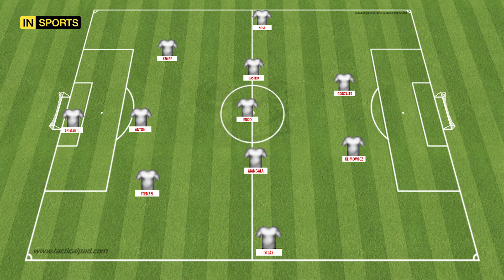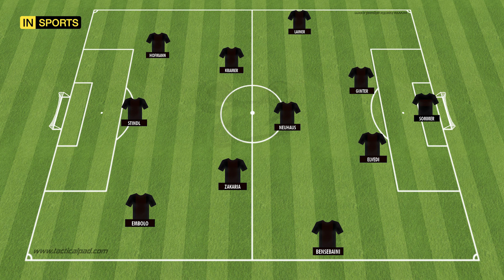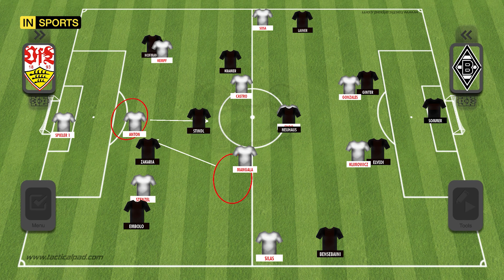Felix Brych gibt Fehler zu! Analyse VfB Stuttgart gegen Borussia Mönchengladbach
Der VfB Stuttgart kann dank eines umstrittenen Elfmeters in der Nachspielzeit ausgleichen und sich einen Punkt gegen Borussia Mönchengladbach sichern. Strittig ist aber ob es überhaupt ein Elfmeter war. Denn wie Brych selber im nachhinein zugibt muss man diesen nicht pfeifen!

       KOSTENLOS! UND SCHAU GERNE AUF DER OFFIZIELLEN WEBSITE VORBEI

✅ Die neusten Podcast Folgen überall zu hören! (Alle Plattformen)

✅ Ab sofort kannst du auch Mitglied dieses Kanals werden und es monatlich unterstützen. Dadurch ermöglichst du mir noch viel mehr Projekte zu verwirklichen

      BEKOMME ICH EINE KLEINE PROVISION AB. FÜR EUCH
      ÄNDERT SICH ABER NICHTS AM PREIS.